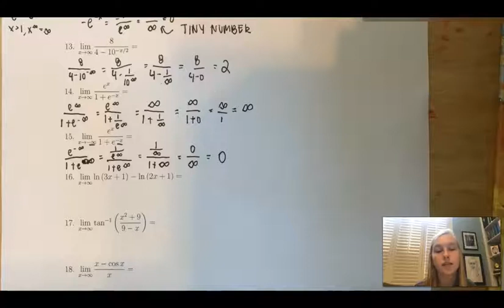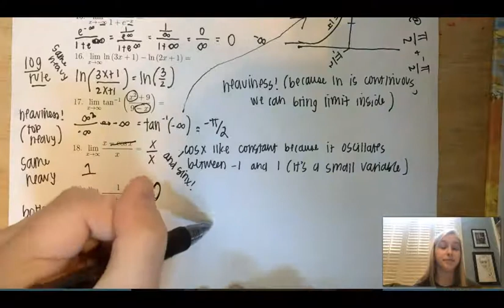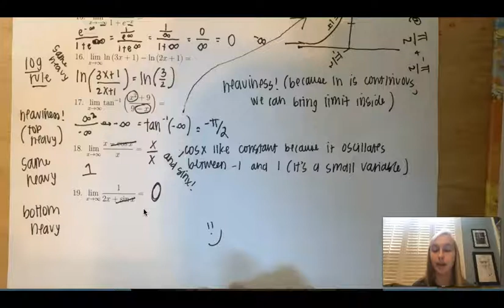Girls Teach Calculus: Limits Involving Infinity (Intro to Limits and Limits and Derivatives Unit)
Here is Memphis Communiversity's video on limits involving infinity.  In this video, part of our Limits Unit and Limits and Derivatives Unit, Fine Whine explains how to use the "heaviness" method to evaluate limits approaching infinity or negative infinity of functions that are the ratios of polynomials.  She discuss when to be careful with negatives, for Top-Heavy and Same-Heavy square root questions.  She later practices several questions that feature functions outside of polynomials: exponentials, logarithms, and trigonometric functions.